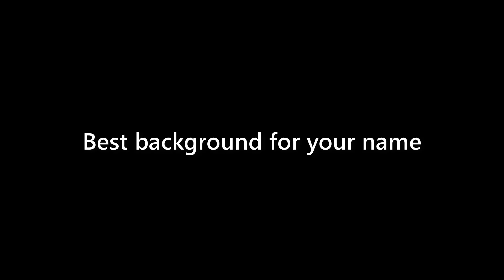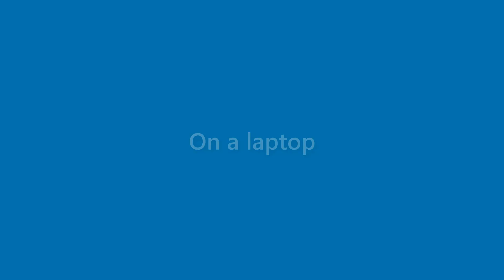Finn Crane - appearance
Name Look - Finn Crane - appearance. In this video we present "Finn Crane" name look and feel in various scenarios.
This video will cover:
How does "Finn Crane" look as a personal letterhead?
How does "Finn Crane" look on a business card?
How does "Finn Crane" look on a computer/laptop screen?
How does "Finn Crane" look with different background colors?
How does "Finn Crane" look with various fonts?